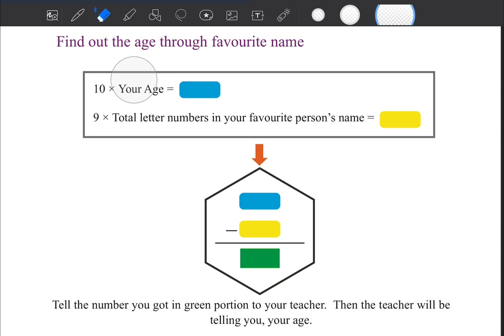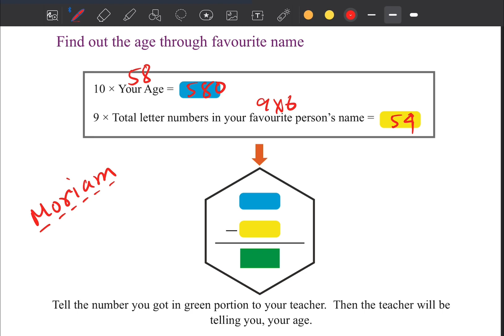Math Class 6 page 14 Chapter 1 The story of numbers ৬ষ্ঠ শ্রেণীর গণিত New curriculum 2024 EV